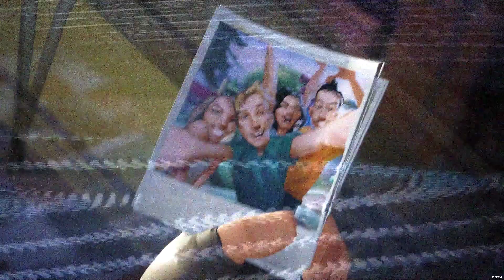PRIMERA MISION Fortnite: Salvar el mundo 2023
Código: DavidHdzTM